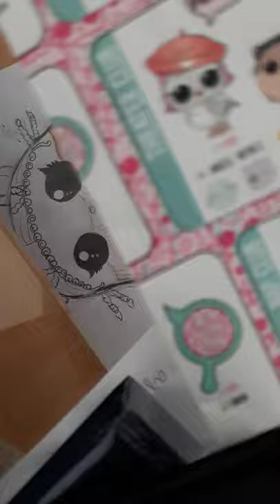How di you draw L.O.L surprise Coco Hammy part 3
How dou you draw L.O.L surprise Coco Hammy part 3